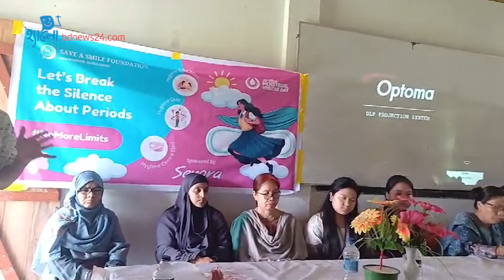পাহাড়ে প্রজনন স্বাস্থ্য বিষয়ে সচেতনতা সভা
খাগড়াছড়িতে কিশোরীদের প্রজনন স্বাস্থ্য নিয়ে সচেতন করতে স্কুলে সভার আয়োজন করেছে ‘সেইভ এ স্মাইল ফাউন্ডেশন’ নামে শিক্ষার্থীদের একটি সংগঠন।